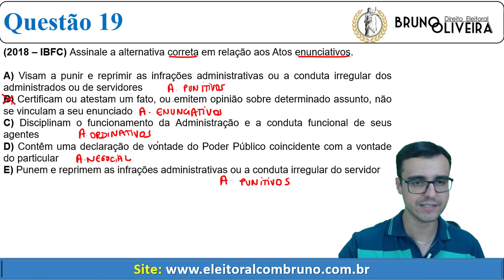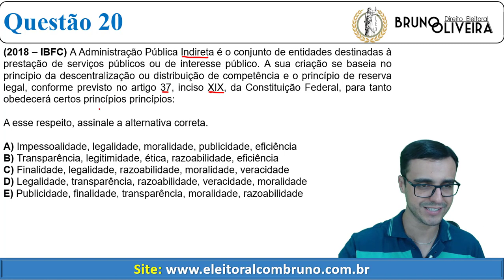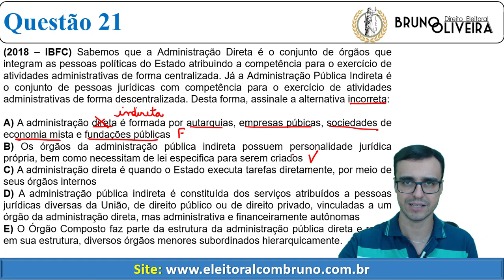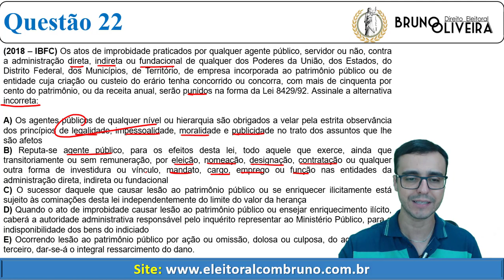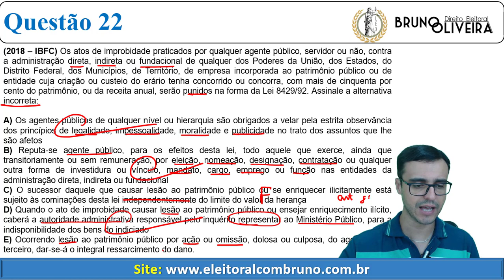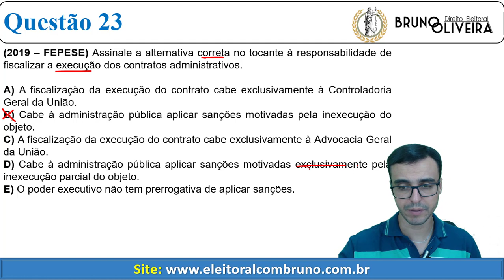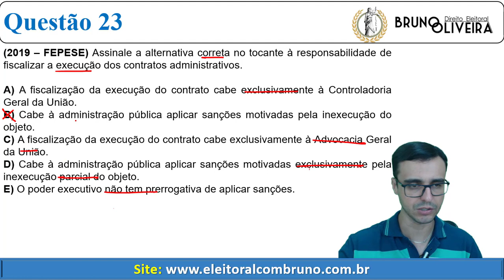Direito Administrativo - Questão 19 a 23 - Temas diversos